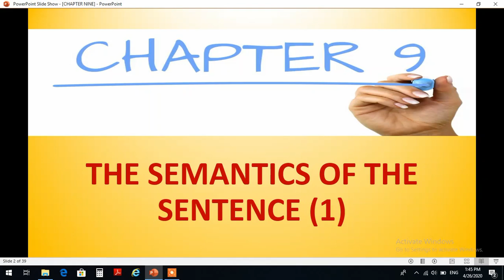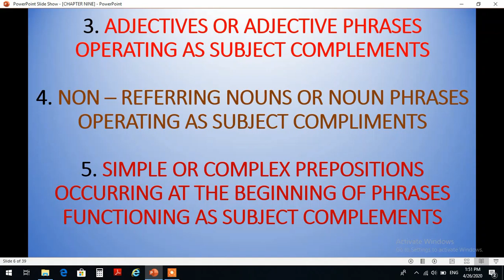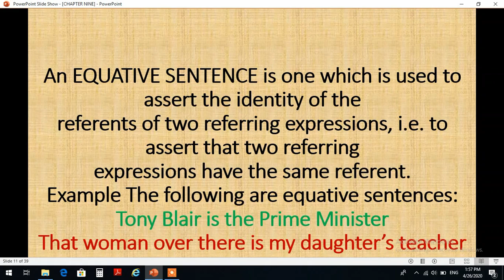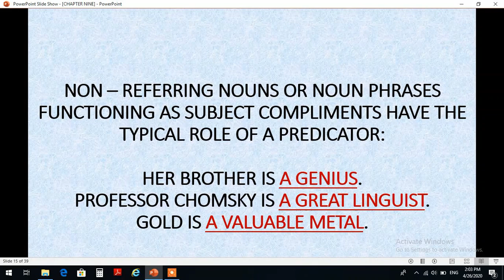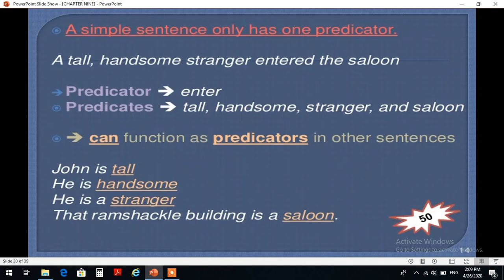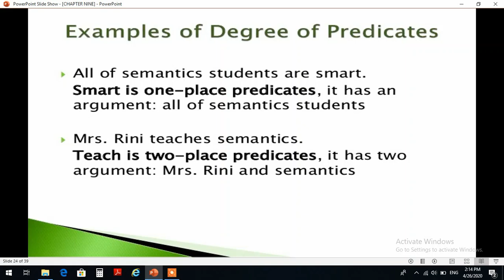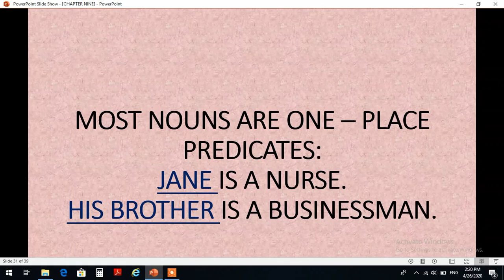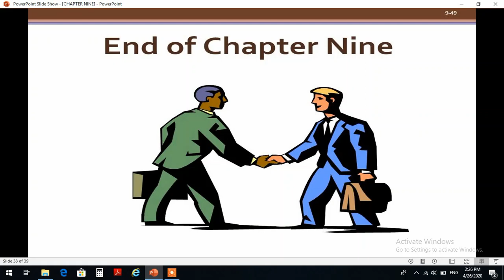علم الدلالة الفصل التاسع م. غصون صبحي خليل - لطلبة المرحلة الرابعة/ قسم الترجمة